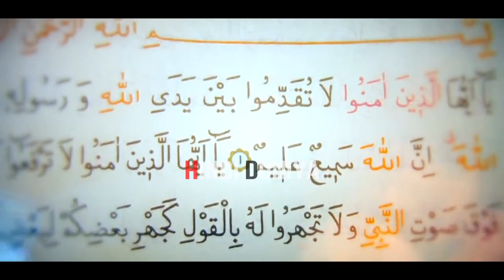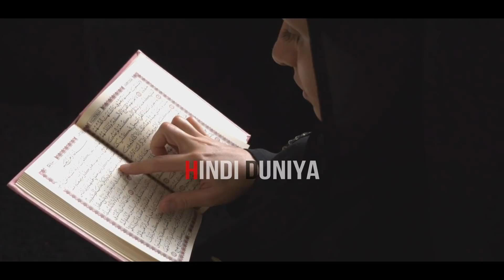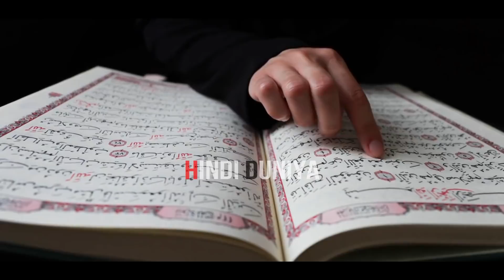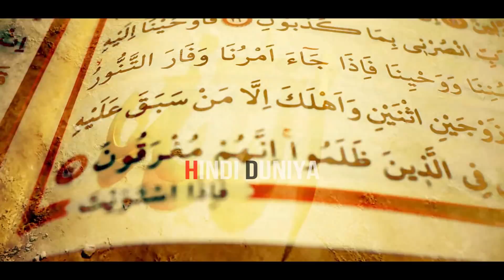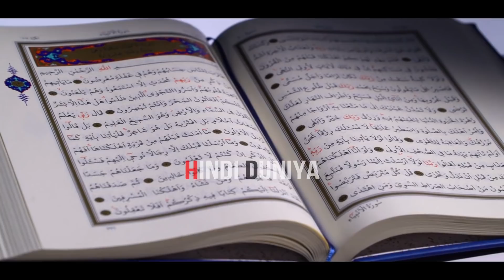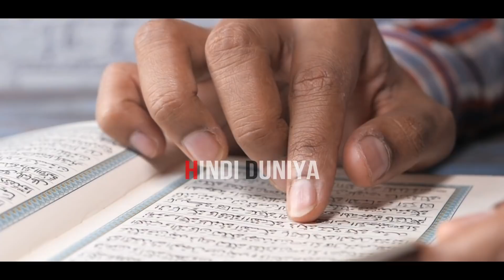पैगंबर मुहम्मद साहब अपनी बीवियों के साथ कैसे रहते थे || Paigambar Muhammad Sahab Ki Biwiya